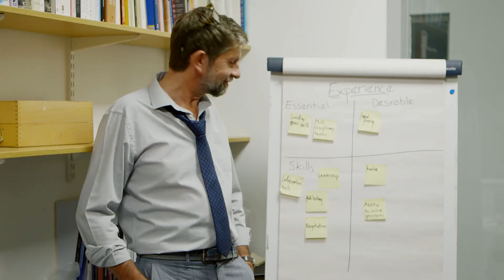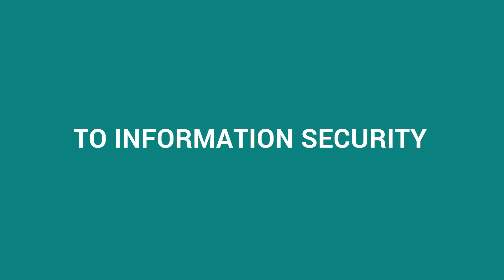Video service from Marshall E-Learning - specialists in diversity, inclusion and unconscious bias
Due to client request we have now created our download video service. This allows Marshall E-Learning subscription users to use all of our videos in their e-learning courses, with classroom training and with their students.

Marshall E-Learning are a London based e-learning consultancy who specialise in diversity, inclusion and unconscious bias e-learning. They work with most universities in the UK and Ireland. Corporate clients include Bank of England, Lloyds of London, Volkswagen, Prudential, Eversheds and Santander.

Coming soon “Let’s talk about race” the latest course from Marshall E-Learning written with Jiten Patel